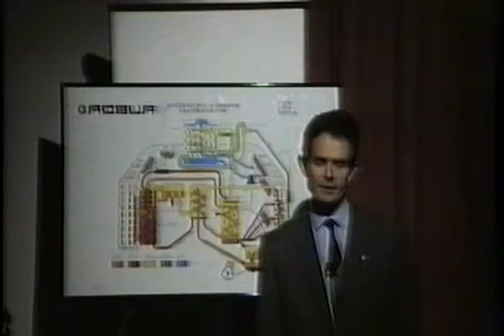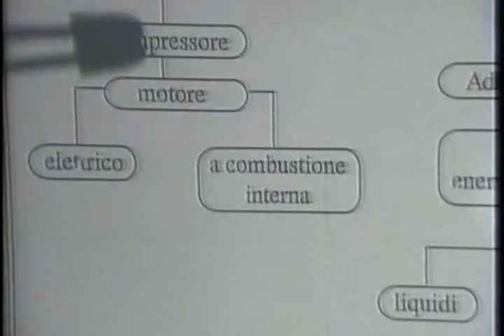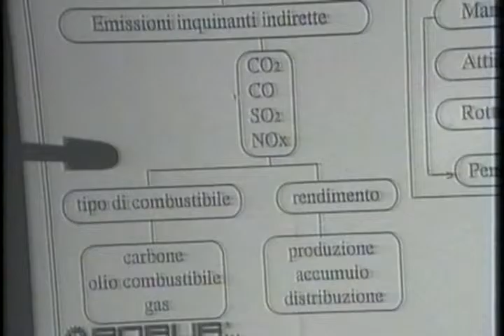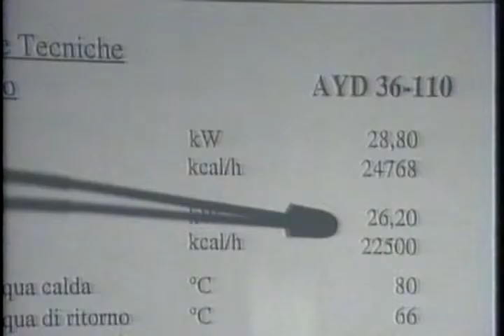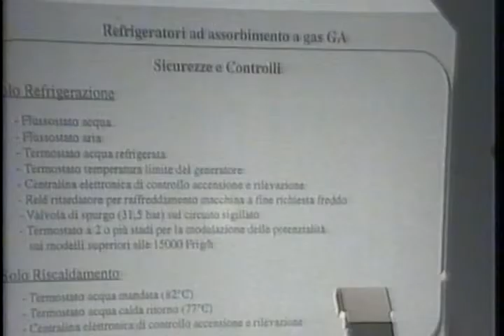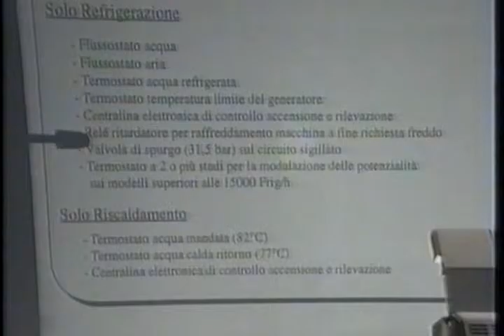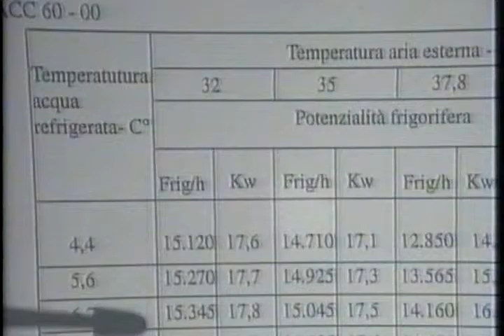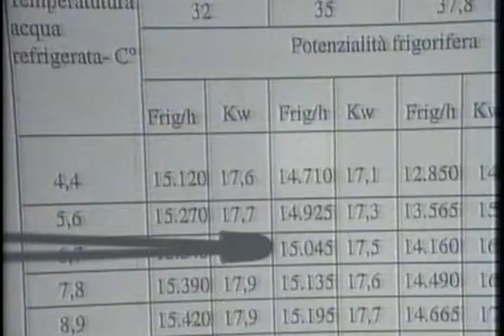TERMOTECNICA frigoristi 11 2 di 3 frigoriferi ad assorbimento